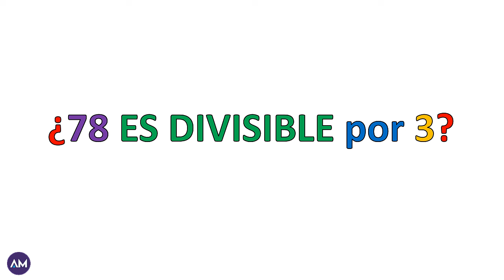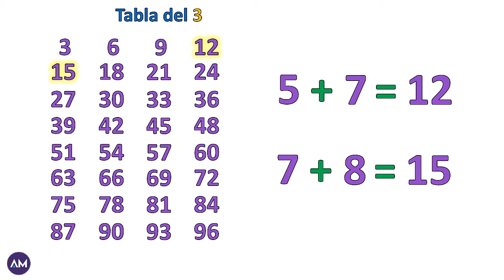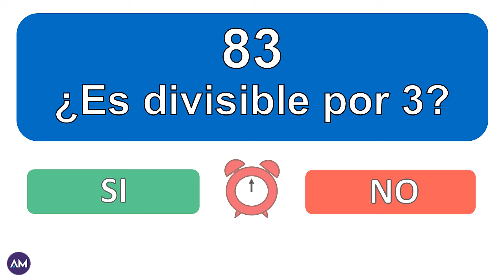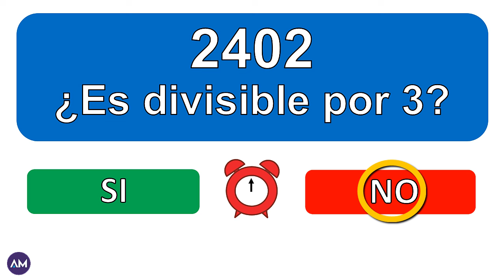CRITERIO de DIVISIBILIDAD del 3 🤓👆 | Aprendiendo Matemática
✅ Si querés APRENDER el criterio de divisibilidad del 3 TENÉS que ver este video

🎥 Si querés ver el curso completo de MÚLTIPLOS, DIVISORES, mcm y DCM hacé click en el siguiente link:

Hacemos nuestro mayor y mejor esfuerzo en producir contenido de calidad para todos ustedes y nos ayudaría mucho tu aporte 💪
MERCADOPAGO:
Alias: aprendiendomate
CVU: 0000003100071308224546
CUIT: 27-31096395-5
¡Desde ya muchísimas gracias! 😊

0:00 Presentación del tema
0:11  ¿Qué es un criterio de divisibilidad?
0:20 ¿Cuándo un número es divisible por otro?
0:46 ¿Cuándo un número es divisibile por 3?
1:14 Criterio de divisibilidad del 3 | Ejemplos
2:32 Ejercicios de práctica
3:55 Despedida y videos recomendados